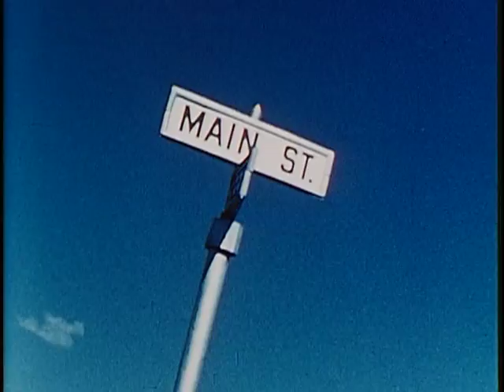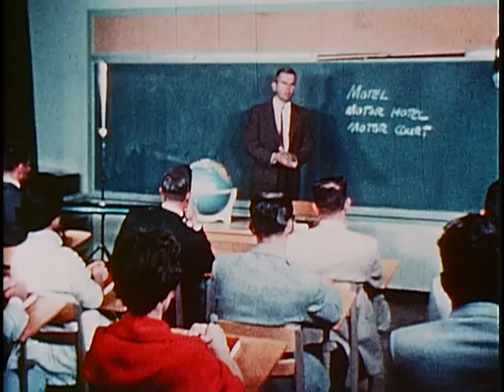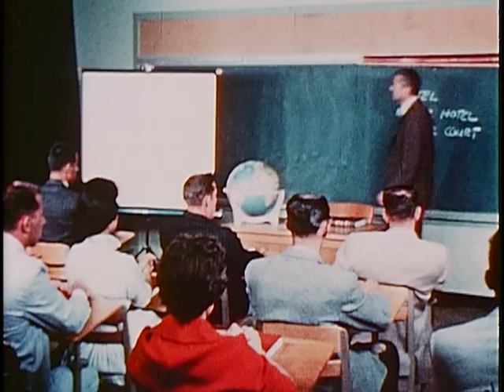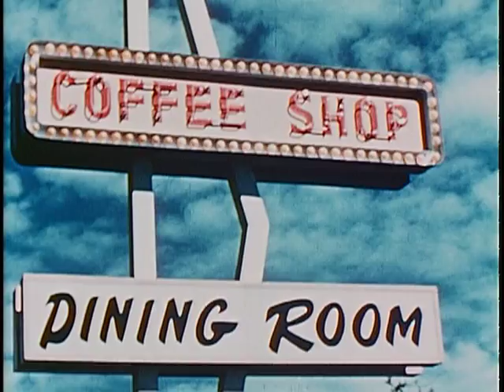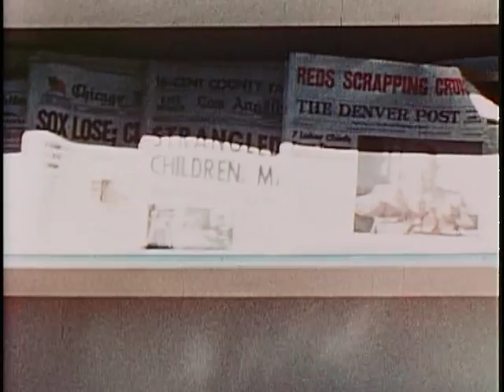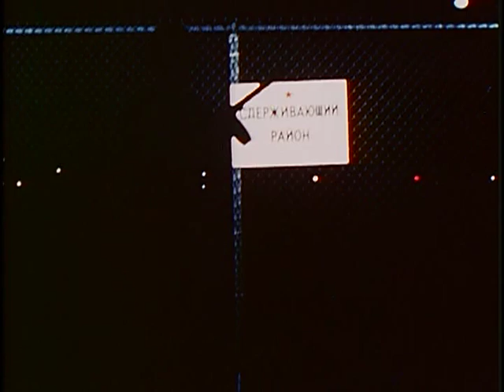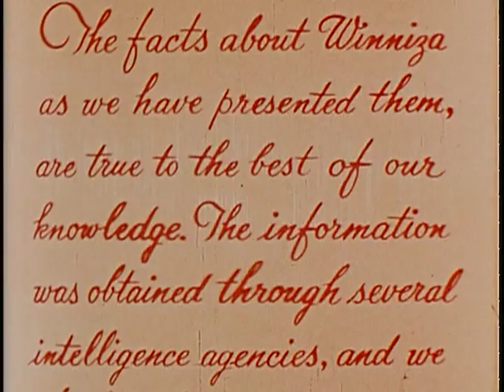Small Town Espionage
Small Town Espionage - National Archives and Records Administration 1960 - ARC Identifier 896138 / Local Identifier 263.3153 - National Security Council. Central Intelligence Agency. (09/18/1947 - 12/04/1981).  This film discusses Soviet spy school training and covers surveillance and audio contact.